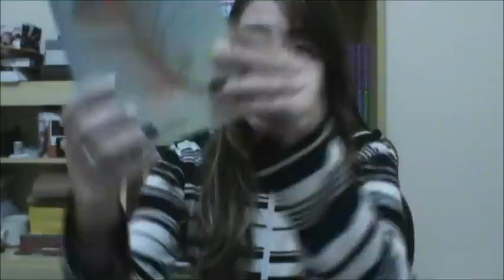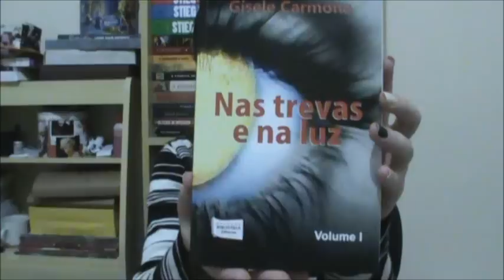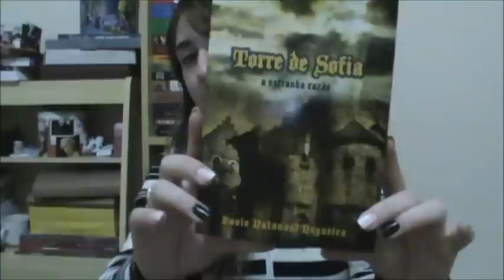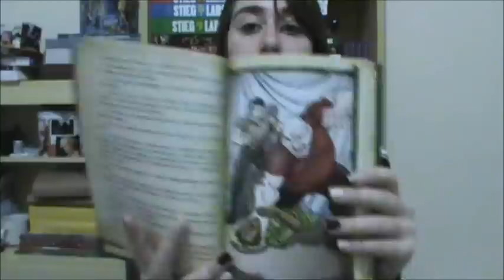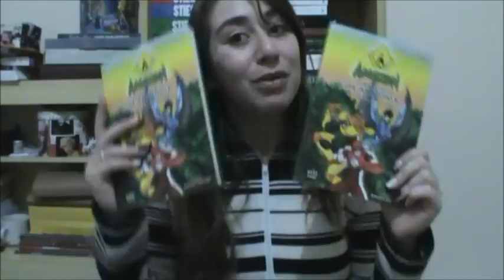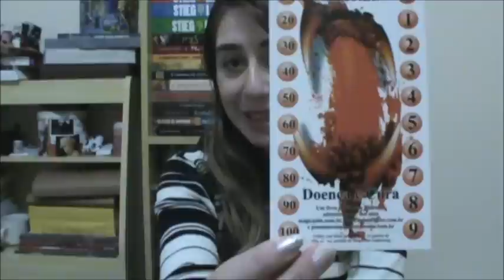Estante da Nine (45)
E AJUDE O ESTANTE DA NINE

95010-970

Beijos!